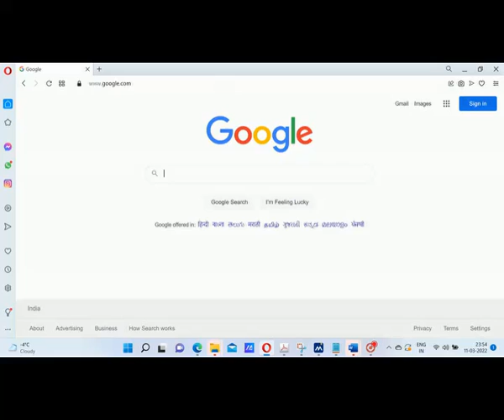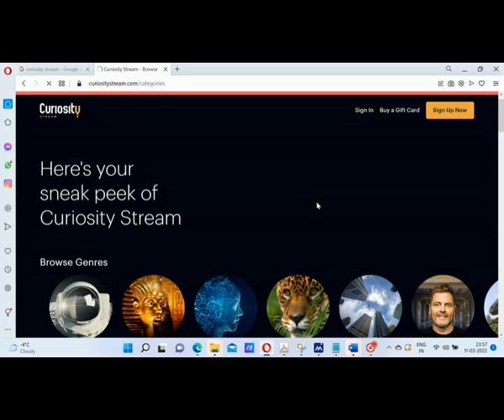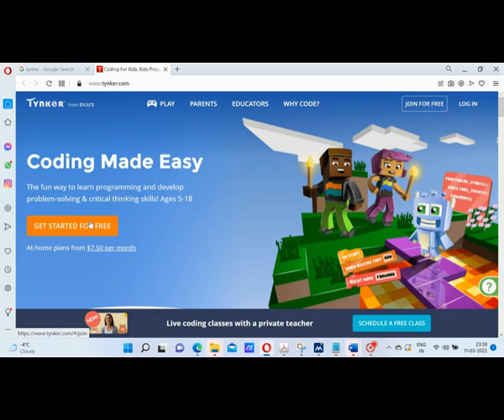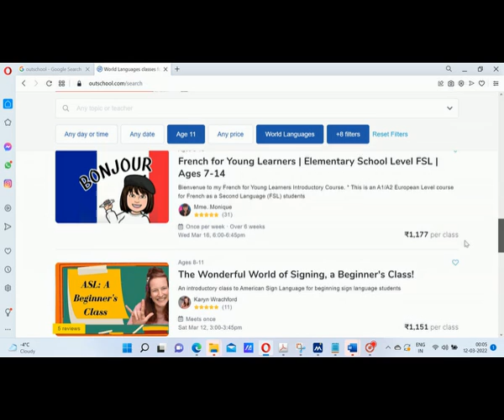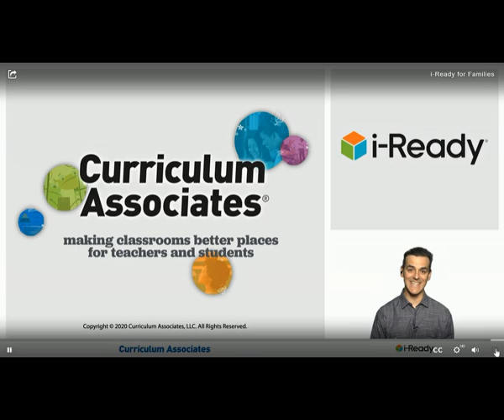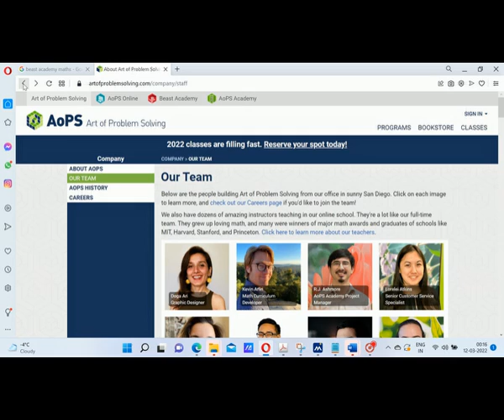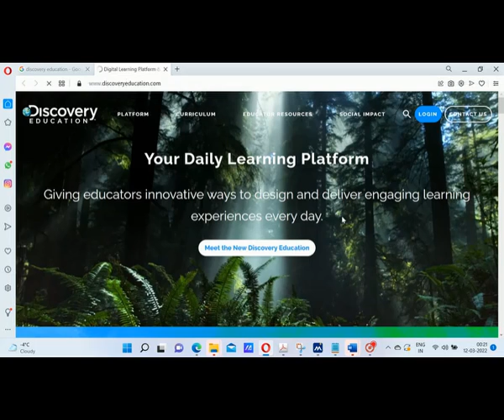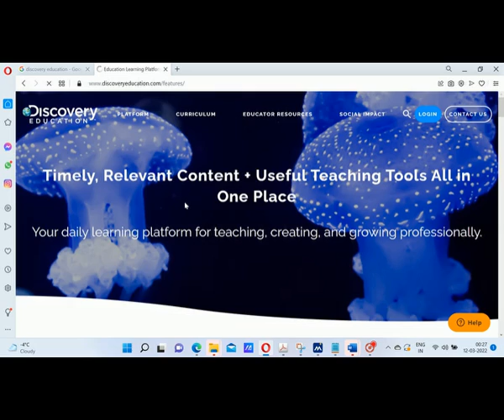Top home school online resources for kids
Since many kids are/will be home from school,  sharing an awesome list of ideas from a parent who homeschools.

Online resources:
Curiosity Stream
Beast Academy (Math)
Khan Academy
Creative Bug
Discovery Education